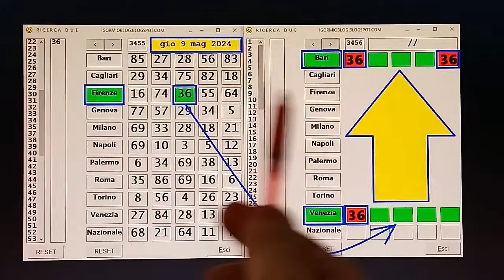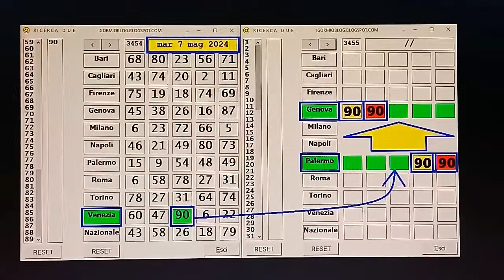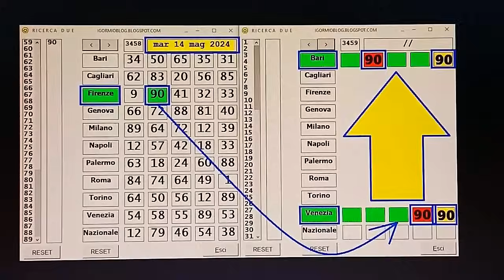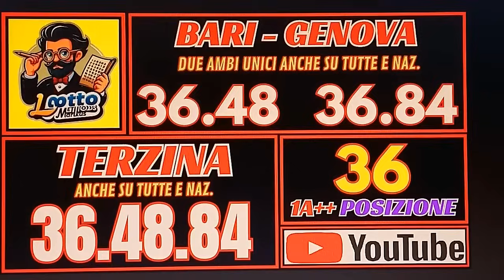IL 36, FACCIAMO IL PUNTO DELLA SITUAZIONE